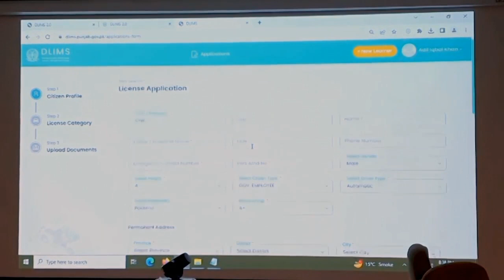AB GHAR BAITHEY APNA LEARNER PERMIT HAASIL KREN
DLIMS 2.0 LAUNCHED BY CM PUNJAB ALONG WITH IGP ADDITIONAL IG TRAFFIC AND PITB TEAM TO FACILITATE THE PUBLIC